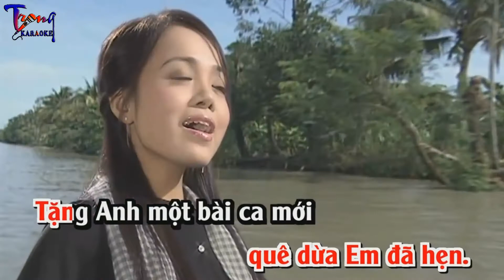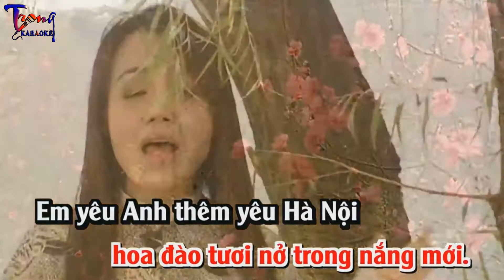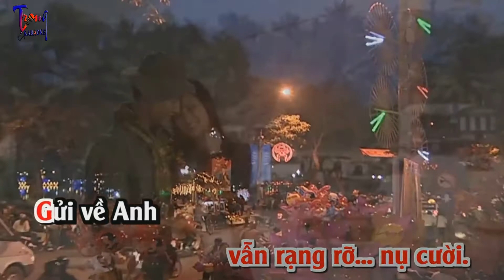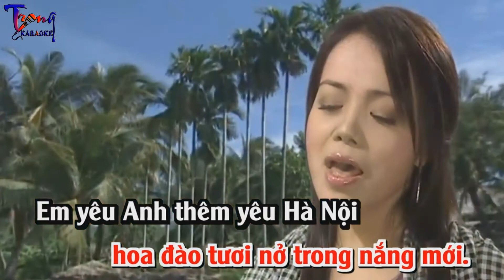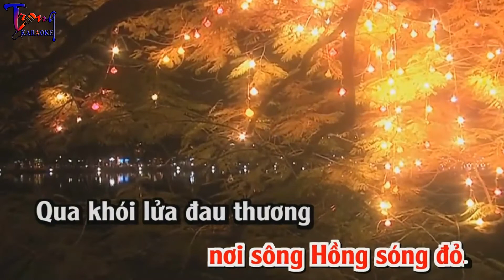0279-Hà Nội Mùa Xuân - Lan Anh Karaoke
9 Nội dung có trong video sẽ không tránh khỏi sai sót hoặc vi phạm bản quyền, ... Mong quý vị thông cảm và thông báo trực tiếp với Admin qua hotline ☎ Phone - Zalo:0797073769, để chúng tôi kịp thời gỡ xuống và không làm ảnh hưởng đến tác phẩm của quý vị!
-Karaoke ha noi mua xuan
-ha noi mua xuan Karaoke